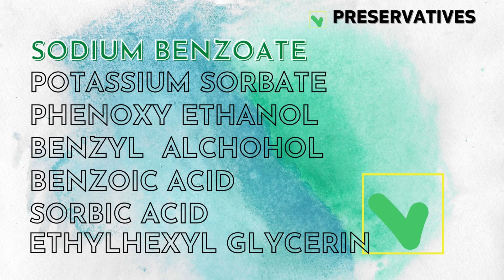ഈ ഷാമ്പു ഉപയോഗിക്കല്ലേ ! മുടി പെട്ടെന്ന് നരക്കും മുടി കൊഴിച്ചിൽ ഇരട്ടിയാകും /Dr DrSreeja S Nair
Hi, I am Dr. Sreeja S Nair, an ayurvedic physician with a specialization in molecular medicine. This learning and my curiosity about nature and its endless healing potential inspired me to do in-depth research and customize ayurvedic formulations.
Being a mother, I believe in providing the best for my son. All I wanted is, the products should be harmless, safe, genuine, and pure and could give proper results in what they are intended to. This pushed me to craft nature-based skin and hair care products such as bathing powder, soaps, shampoo, oils etc.

I also happened to share this with my family and friends. The positive feedback I received was a turning point that laid the foundation for Sense Naturals.

With rapid developments happening in the field of Medicine, more and more harmful chemicals are being utilized in most of the products available in current market. Even though, they provide short term relief they may be harmful in the long run. However, nature based ayurvedic solutions are immensely beneficial, safe and sustainable.

We at Sense Naturals believe in Contemporary Ayurveda, which inculcates the goodness of traditional Ayurvedic practices that are backed up by modern-day scientific research. We use hand-picked exotic, indigenous ingredients given to us by mother nature in creating our products. We carefully formulate using these finest ingredients.

Our aim is to share genuine products that are free from harsh chemicals, petrochemicals, added colours, sulphates, parabens etc.

Made with love and passion,
Dr. Sreeja S Nair
BAMS, M.Tech Molecular Medicine
Founder
Sense Naturals – The Essence Of Nature